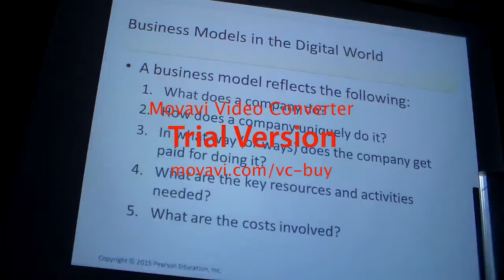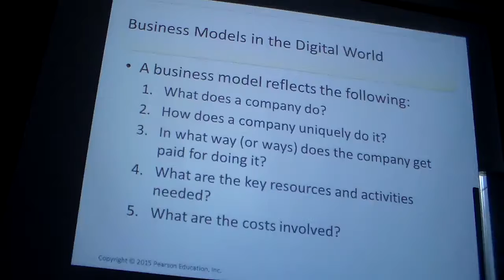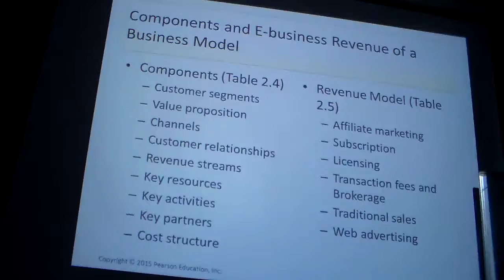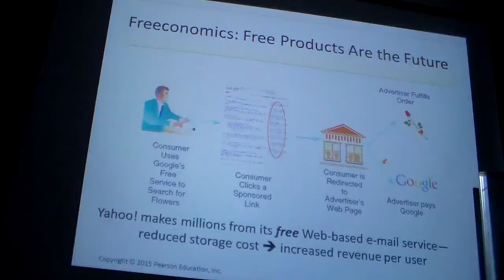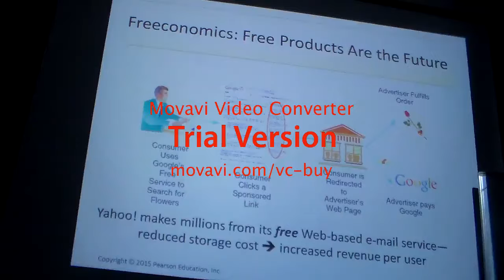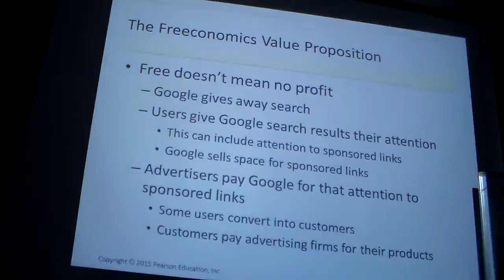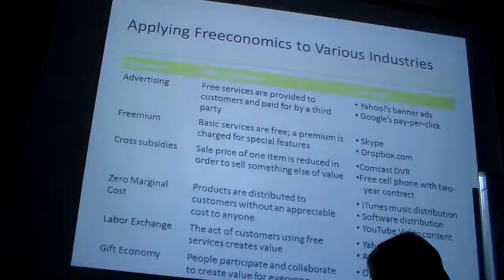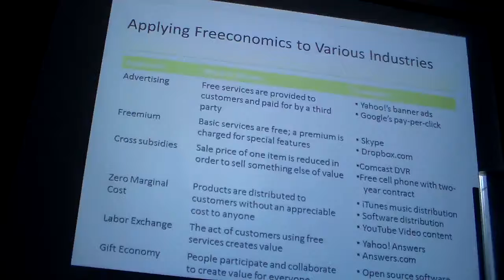Mis. Lec 3 part7- 8